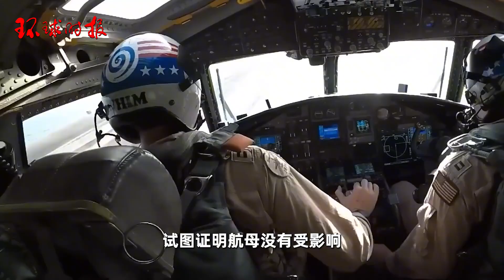为了证明它没事，美国海军公布“艾森豪威尔”号最新动态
美国海军部署在红海的“艾森豪威尔”号航母陷入“被胡塞武装导弹命中”的疑云已经10天了，最新卫星照片显示，这艘航母目前依然在胡塞武装打击范围外的红海海域活动。为了证明它没事，美国海军可谓是想尽了办法……